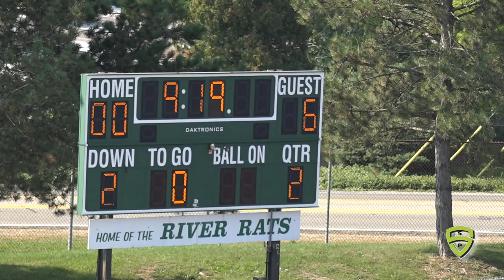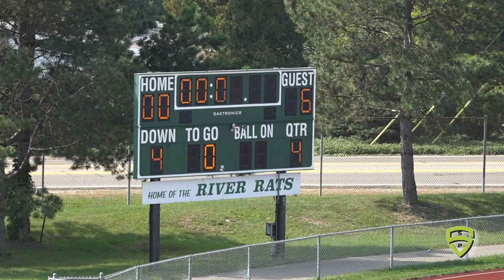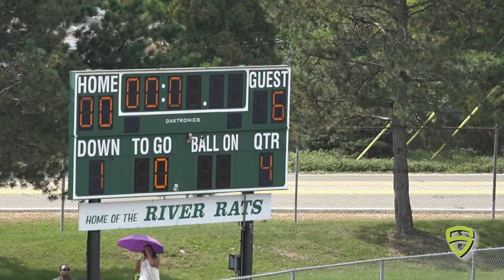Maize freshmen v Romulus 9 21 19